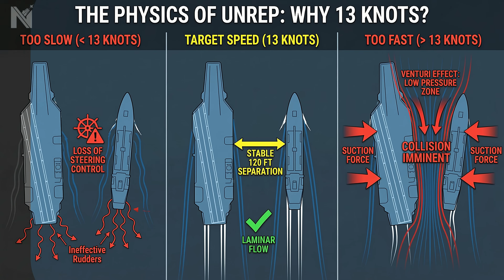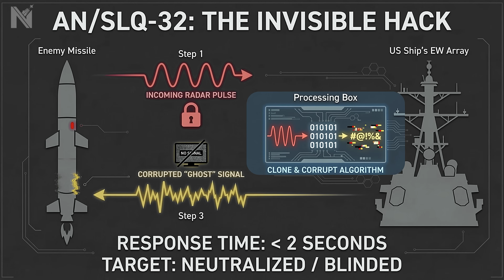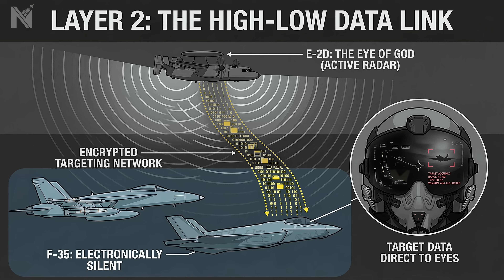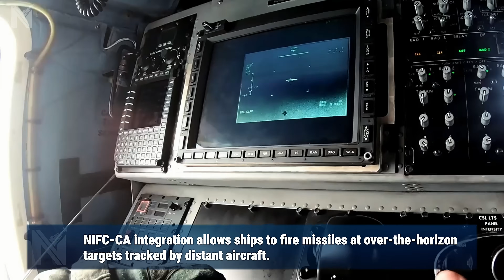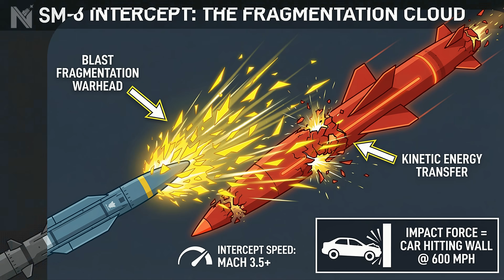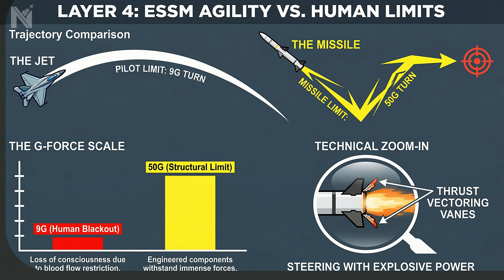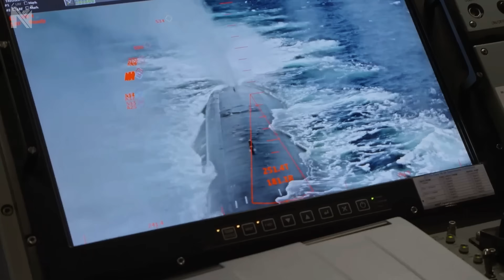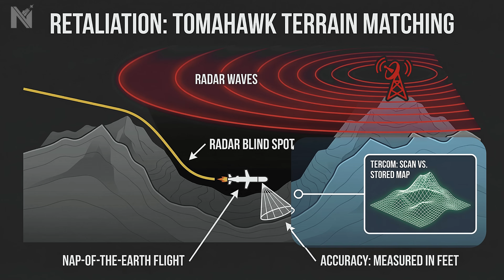What Happens If You Attack A US Navy Supply Ship During Refueling?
Somewhere in the Pacific, two steel giants weighing 150,000 tons are moving just 120 feet apart, connected by hoses pumping millions of gallons of explosive fuel. To the untrained eye, the USS Gerald R. Ford looks like a "sitting duck"—unable to maneuver, locked at a slow 13 knots, and highly vulnerable to missile attacks.
But this is not a weakness; it is a calculated trap known as the "Death Box". While the carrier appears defenseless, it is actually surrounded by a multi-layered kill zone where electronic warfare hackers, F-35 stealth fighters, and high-energy lasers are primed to vaporize any threat in seconds.
In this video, we break down the brutal physics of Underway Replenishment and reveal the invisible "Steel Roof" protecting American naval dominance. From the terrifying "Shotgun" destroyers to the shredding power of the Phalanx CIWS, witness why attacking this formation is a one-way ticket to annihilation.

Timestamps:
0:00 Why Analysts Call Carriers "Sitting Ducks"
2:25 Surviving the Venturi Effect Trap
4:01 Electronic Warfare & HELIOS Laser Defense
5:54 The "Steel Roof" (F-35C Stealth & Super Hornets)
8:25 SM-6 Intercepts & The "Shotgun" Destroyer
10:27 ESSM & Rolling Airframe Missile (RAM) Tactics
12:27 Phalanx CIWS (The R2-D2 Wall of Steel)
13:26 Virginia-Class Subs & Underwater Triangulation
14:28 Tomahawk Counterstrikes & Final Dominance